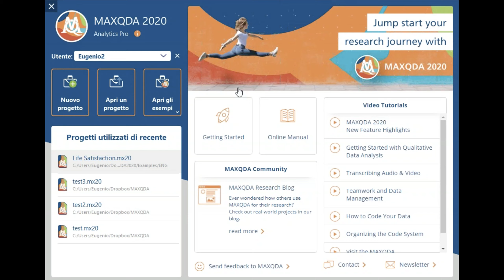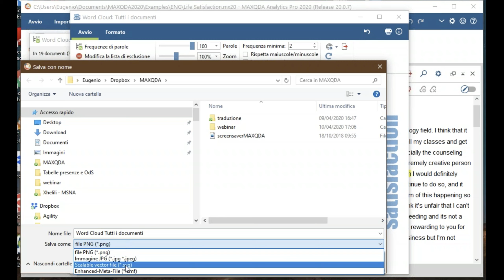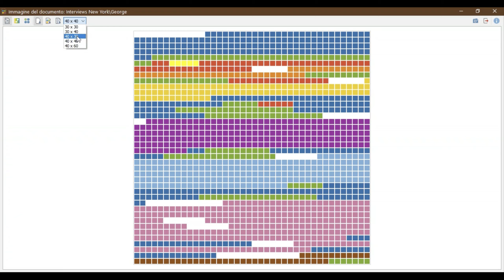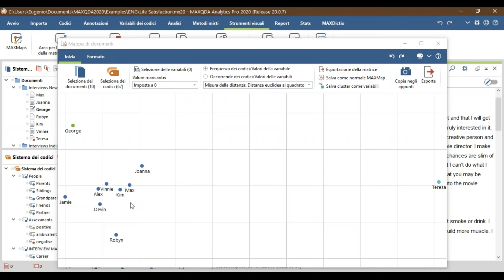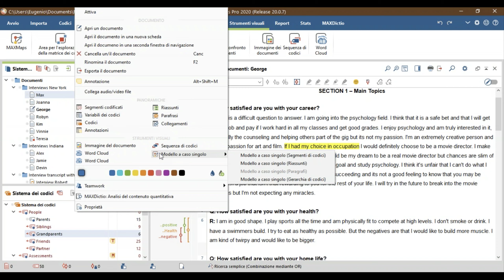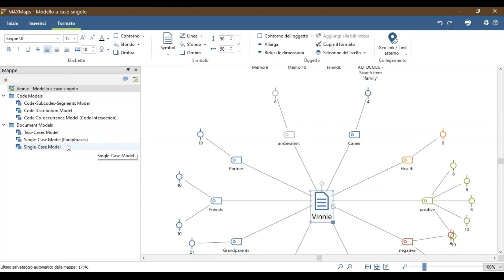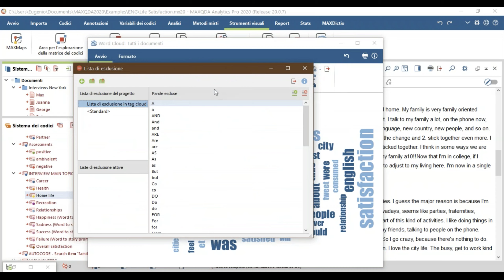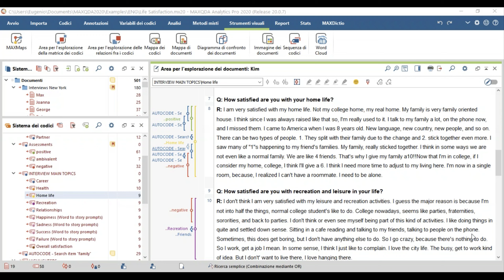Webinar: Riportare i risultati con gli strumenti visuali di MAXQDA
In questo webinar il nostro trainer per l'Italia, Eugenio De Gregorio, vi descrive le funzioni principali degli output grafici; i "visual tools" costituiscono una modalità semplice e immediata per rappresentare la complessità dei dati qualitativi.